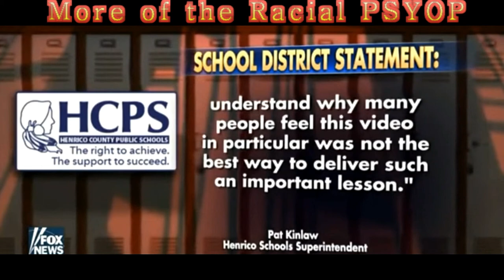Racial Psyop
prop·a·gan·da
ˌpräpəˈɡandə/
noun
1.
derogatory
information, especially of a biased or misleading nature, used to promote or publicize a particular political cause or point of view.
"he was charged with distributing enemy propaganda"
synonyms: information, promotion, advertising, publicity, spin.